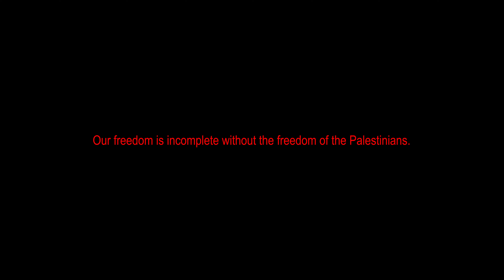BUG - CHANGE (Official Video)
VIDEO CREDITS
DIRECTOR: Matin Sultani
EDIT: Matin Sultani

SONG CREDITS
PRODUCER: QLOCSOUND
VOCAL MIX: Matin Sultani
MASTER: Statinski Mastering